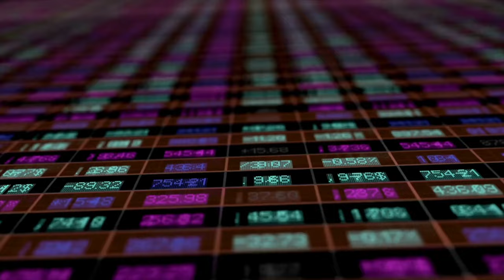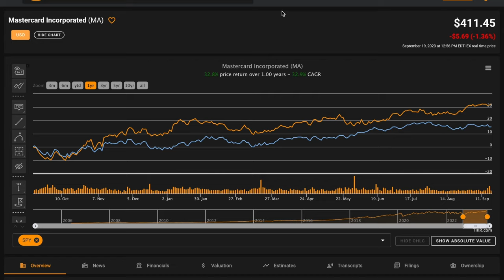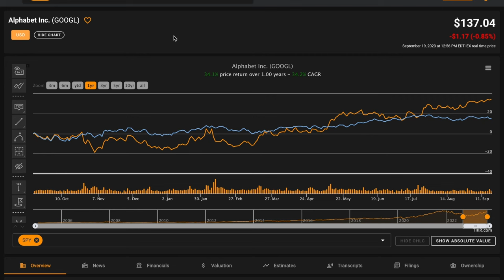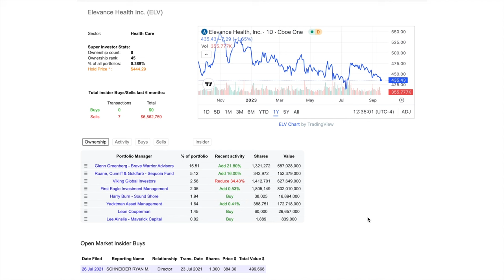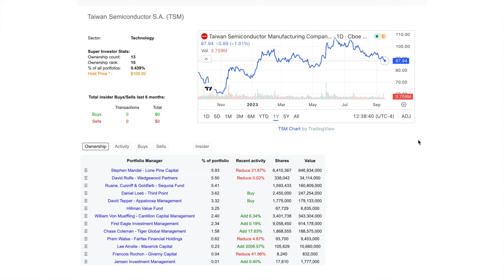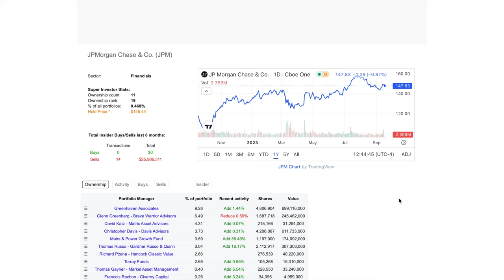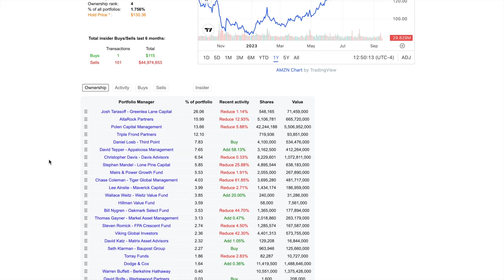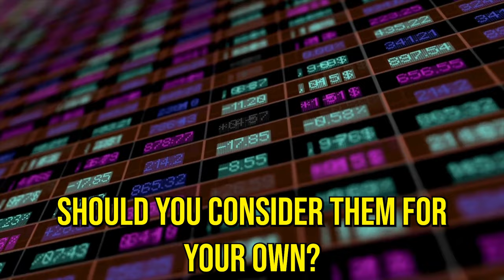Top 10 Value Stocks for Investors in 2023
In this video, look at the top 10 most bought stocks by value oriented super investors during the 2023 recession.

10 Value Stocks That Super Investors Own | Value Investing Stocks. Value oriented super investors own these 10 value stocks! Watch the whole video to learn about value investing strategies and the limitations of financial filings.

📖 Amazon Storefront

All funds from referrals are reinvested into the channel to improve videos!